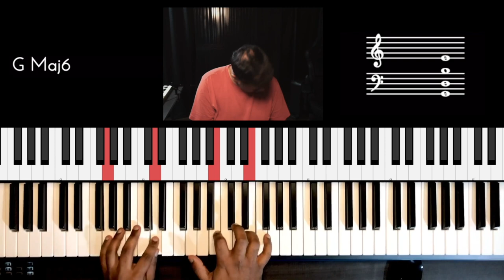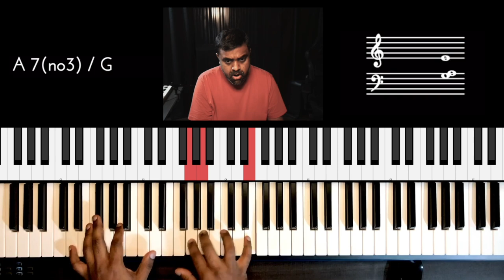Riff #2411 - Jason Zac